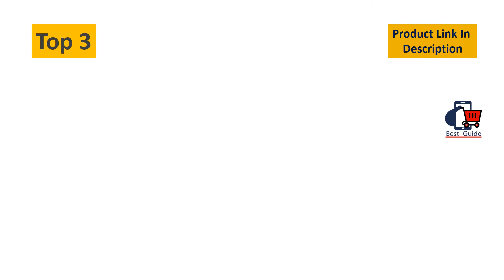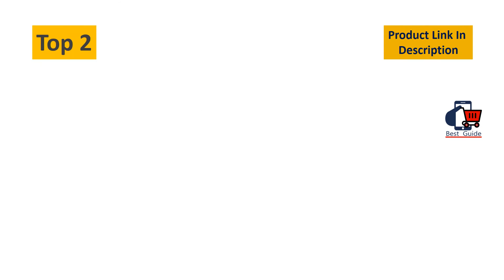Top 5 Best Lightweight Pickelball Paddle For Spin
Best Lightweight Pickelball Paddle For Spin
5. Engage Encore Pro Pickleball Paddle | USAPA Approved | Textured FiberTEK Fiberglass Face & ControlPRO Polymer Core

4. Pro-Lite Prolite Crush Power Spin Pickleball Paddle 13mm Noise Dampening Polypropylene Honeycomb Core

3. HEAD Radical Pro Pickleball Paddle - Fiberglass Face for Power, Textured for Spin

2. Gamma Sports 2.0 Pickleball Paddles: USAPA Approved, Textured Graphite or Fiberglass Surface, Honeycombed Aramid Core, Durable Flush-Fit Edge Guard, and Firm Honeycomb Grip, Indoor or Outdoor Play

1. Selkirk Amped Pickleball Paddles - Made in The USA - Use The Paddle of The Pros.